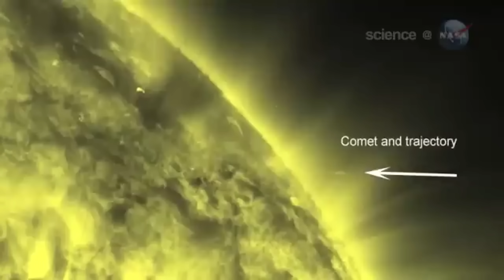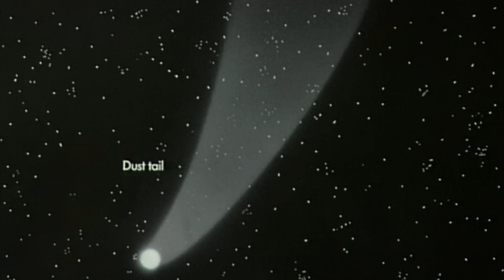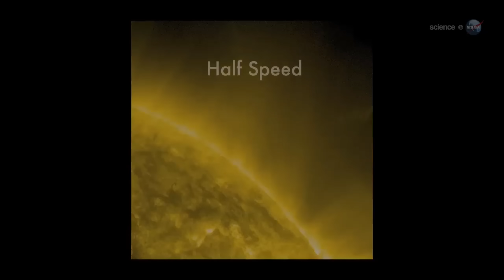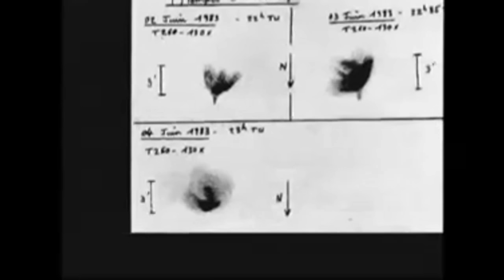China Releases SHOCKING 3I/ATLAS Images — Scientists Can't Explain This!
China has just released a new series of deep-space images of the interstellar object 3I/ATLAS, and what they captured is sending shockwaves through the scientific community. The object appears to be changing in ways no comet or asteroid ever should — strange light patterns, unpredictable motion, and an unexplained structure that has experts completely baffled.
These new images reveal details that challenge everything we thought we understood about interstellar visitors. Is this a new kind of cosmic object? A natural phenomenon we've never seen before? Or something far more mysterious?

China’s New 3I/ATLAS Images Reveal a Strange Cosmic Mystery
While NASA remains silent, China has just changed everything. Between October 1 and 4, 2025, China’s Tianwen-1 probe, orbiting Mars, captured images of 3I Atlas, the interstellar visitor racing through our solar system. One image, taken on October 3 from nearly twenty-nine million kilometers away, stunned scientists. It revealed not just a glowing tail but a sprawling coma thousands of kilometers wide. What Tianwen-1 saw wasn’t just another comet. It was a question written across the universe, and no one has an answer yet.

Credits:
NASA